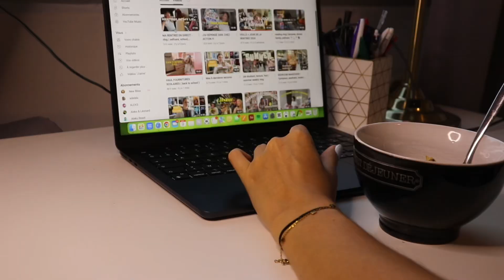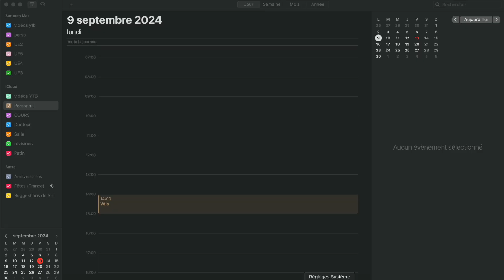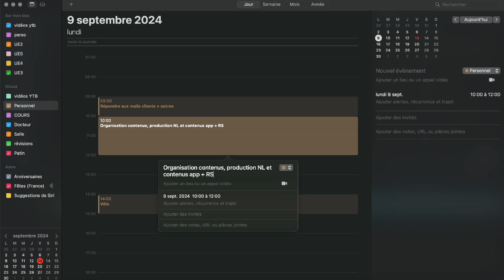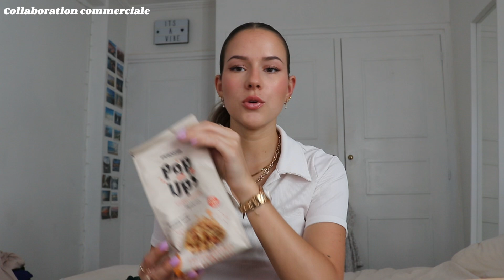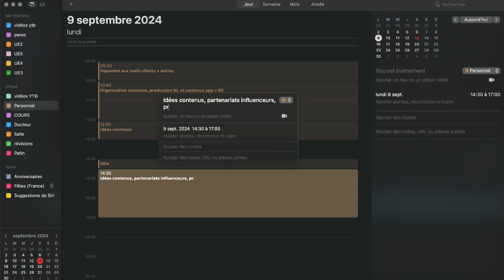24H DANS MA VIE DE STAGIAIRE